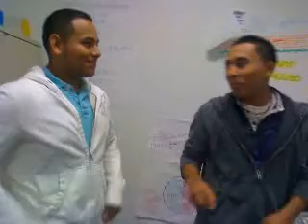chiste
quemando a un zerote